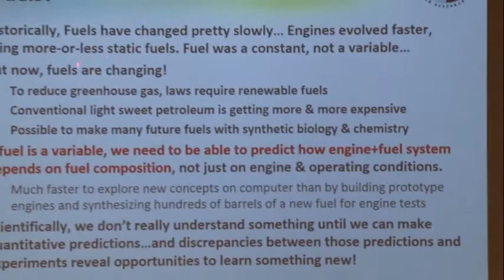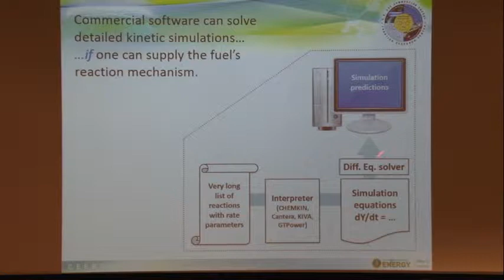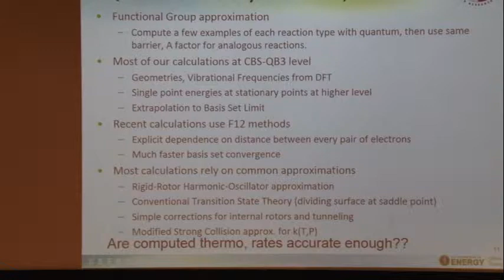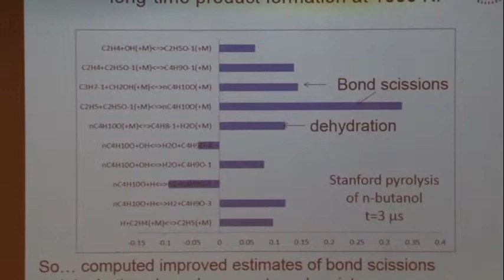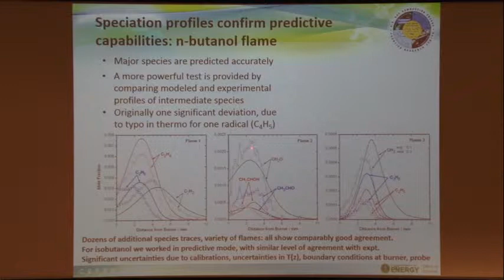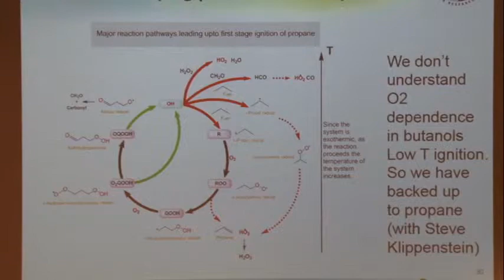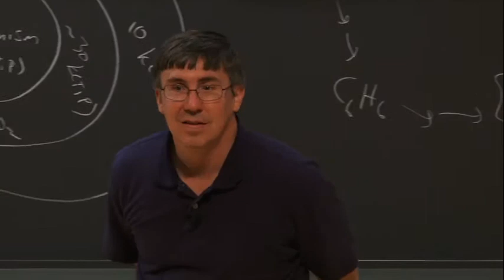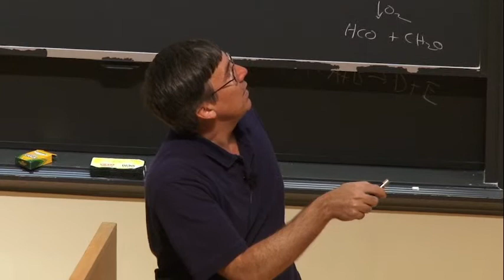Combustion and Fuels Chemistry, Green, Day 4, Part 3